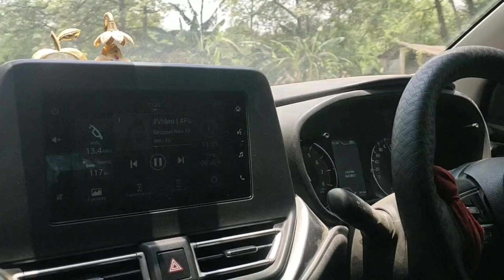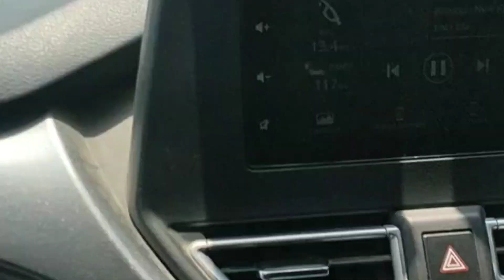Bihar mai pehli khula koi water park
Bihar Mai pehli baar khula koi water park jiska name hai Raj water park ye begusrai Mai khula hai #2023